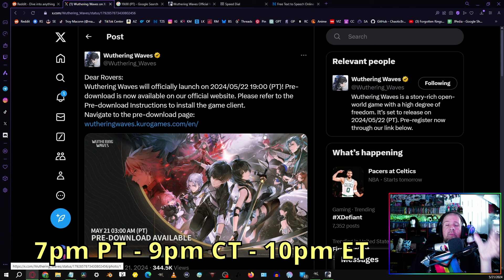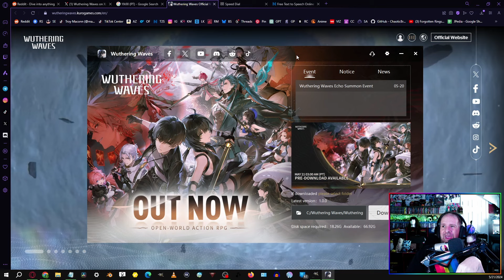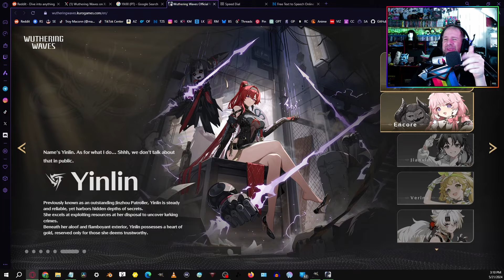How To Download Wuthering Wave Right Now!!!!!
Today, we're diving deep into Wuthering Wave, the most anticipated game of 2024. Whether you're a seasoned gamer or new to the scene, this video has everything you need to know about Wuthering Wave, including gameplay mechanics, tips, and expert strategies.